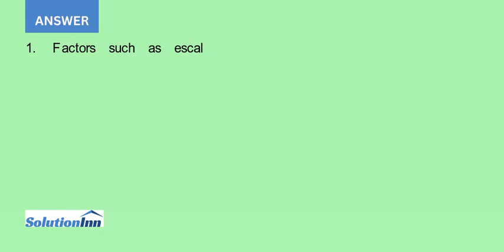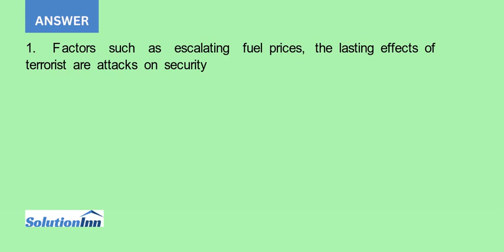1. To what extent do you believe the factors contributing to the airlines bankruptcy were beyond ...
1. To what extent do you believe the factors contributing to the airlines bankruptcy were beyond the control of management? To what extent do you believe past airline mismanagement may have contributed to the bankruptcy?2. Comment on the fairness of the ...